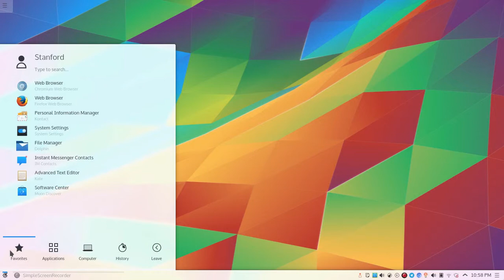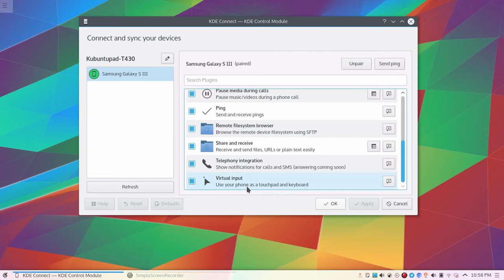KDE Connect: Virtual Input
Overview and instructions of the virtual input plugin on KDE Connect.